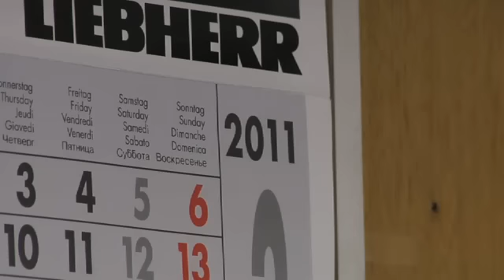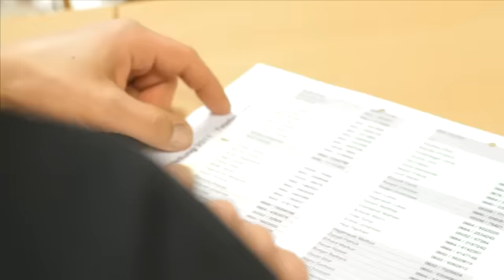Karrierestart in der V.E.M.: Lehrstellenzusage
Samstag, 2.4.2011 in den Unternehmen der V.E.M. geht es rund. Die jungen Bewerber(innen) bekommen die Lehrstellenangebote. Ob sie diese annehmen bleibt spannend und warum die Lehrlingsausbildung in den V.E.M. Unternehmen zur "Chefsache" gehört, sehen Sie